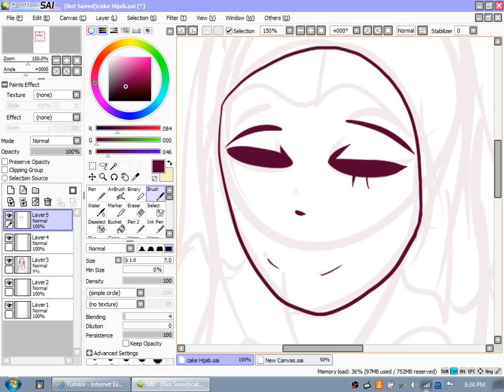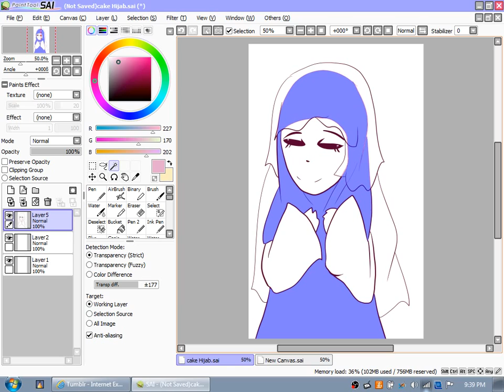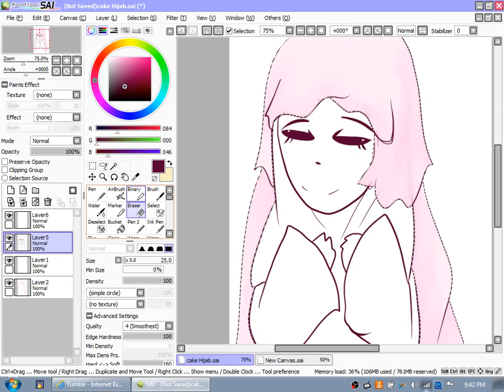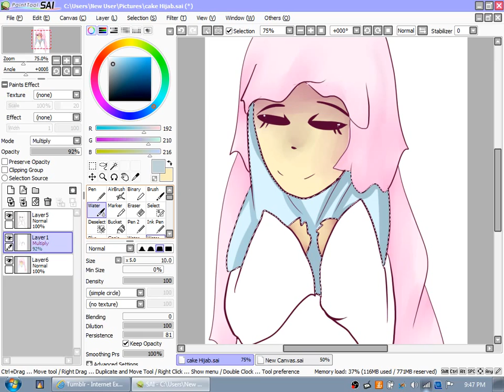Drawing: Cake Hijab:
Another muslimah girl but based off of a pastel cake, please enjoy and stuff!